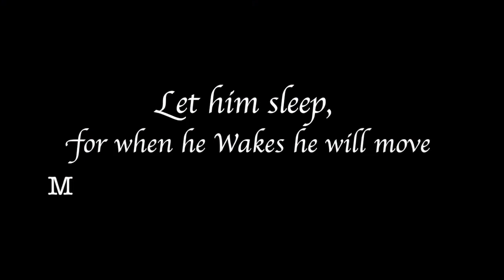Jazz & Angel’s Gender Reveal Football game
Gender Reveal 2018
Edited by @SeanQPics 1000Word Photography & Film
David Robidoux “Run to the playoffs”
Alicia Keys Ft. Eve “Speechless”